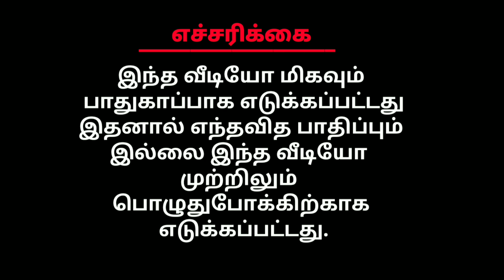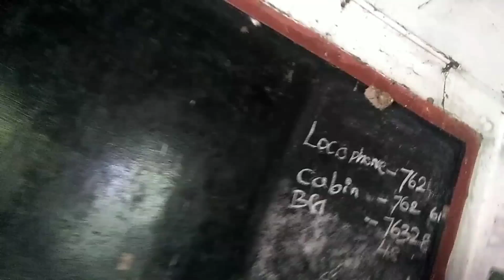Going to real ghost hospital playing hide an seek with ghost in Tamil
some viewers may  find the
following video disturbing